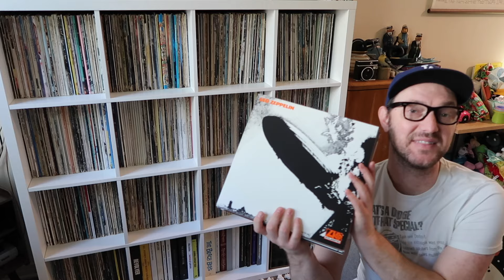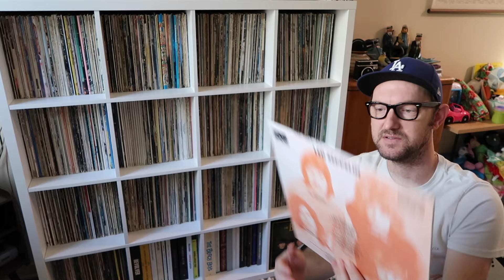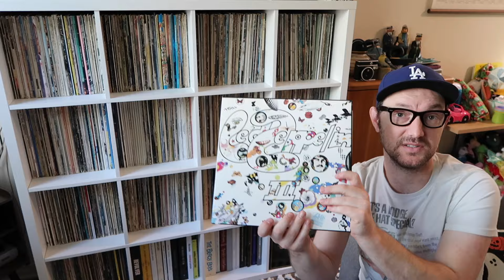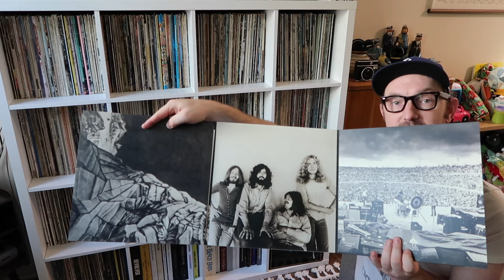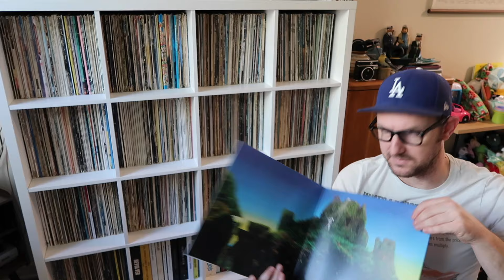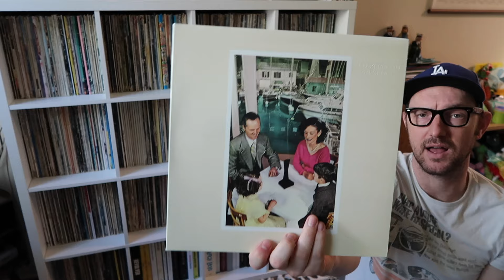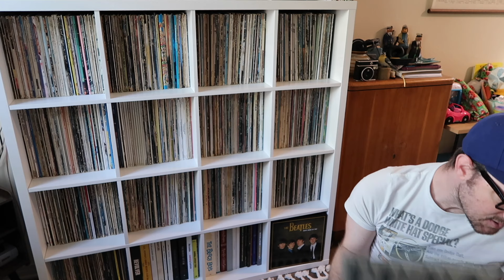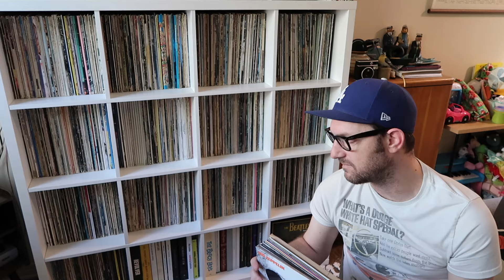Led Zeppelin 2014 Vinyl Remasters - What Went Wrong? The Good & The Bad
Are they worth owning?